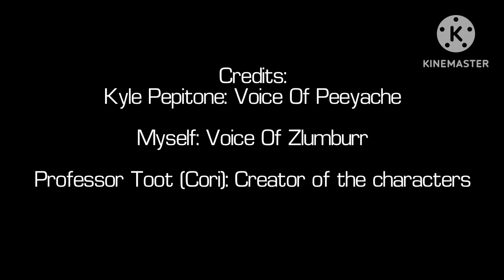Peevache and Zlumburr discuss plans (ANIMATIC) (Ft.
@KyngpinCreations was the voice of Peeyache, shout-outs to them!